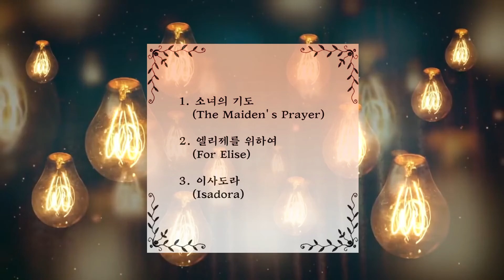인물사진 : 능소화와 사람 │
00:00
02:50
06:03